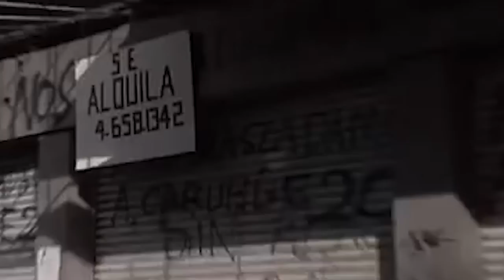Julio Hernández Astillero: El país encabronado